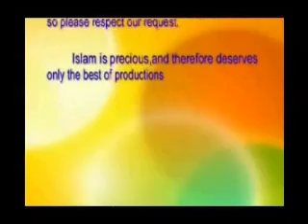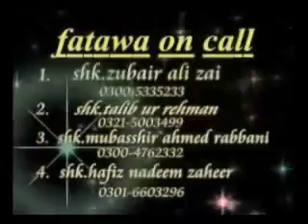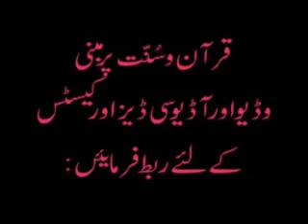SHK.MAQSOOD UL HASSAN FAIZI HAFIZAULLAH TOPIC:RAMAZAN KA ISTAQBAL KASY KARAIN